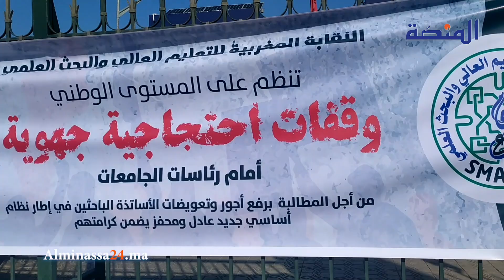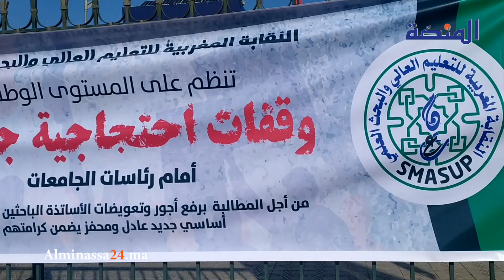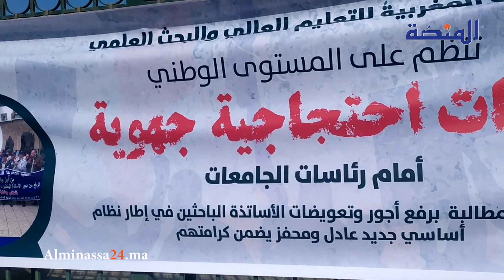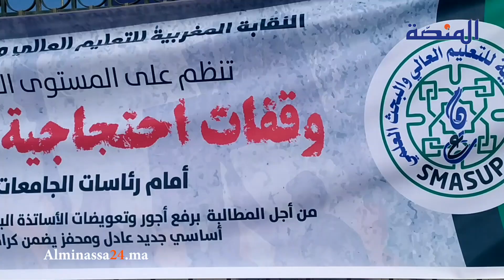أساتذة التعليم العالي بفاس يطالبون برفع أجورهم المجمدة لأزيد من 20 سنة